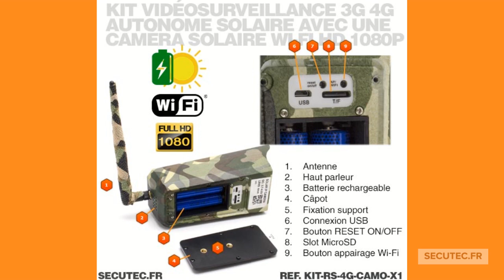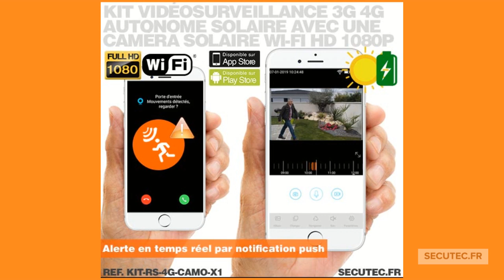KIT CAMERA CAMOUFLAGE SOLAIRE WIFI 4G AVEC 1/2/3 OU 4 CAMERAS SOLAIRES [ SECUTEC.FR ]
REF: KIT-RS-4G-CAMO-X1

Kit vidéosurveillance solaire 100% autonome avec une caméra solaire "camouflage" Wi-Fi avec routeur 3G/4G solaire, extérieure (IP66), capteur 2 Mégapixels avec un angle de vue de 120°, vision nocturne, mode jour / nuit automatique, enregistre à la détection de mouvement par capteur PIR sur carte mémoire microSD jusqu'à 128Go (64 Go incluse), résolution HD 1080P (1920×1080 pixels), accessible et configurable à distance par application mobile iOs (iPad / iPhone) et Android, fonctionne sur batterie rechargeable via le panneau solaire intégré.

Située au cœur de la techno-pôle de Sophia Antipolis, ACTIVE MEDIA CONCEPT s'est développée rapidement pour être aujourd'hui un des acteurs majeurs dans les domaines de l'investigation et de la vidéo surveillance.
 Secutec.fr, spécialiste de la vente sur Internet de matériel high-tech dans le domaine de la video-protection, video-surveillance, camera cachée, Balises Traceur GPS/GSM, Protection & détection et la protection contre les actes de vandalisme des véhicules. Fondée en 1998, Active Média Concept est rapidement devenue un acteur majeur du e-commerce Français dans le domaine de la sécurité high-tech. Active Média Concept a dès sa fondation souhaité trouver un positionnement différenciant quant à la qualité de sélection de ses produits. Toujours à la pointe de l'évolution technologique (voir nos nouveautés), nos équipes sauront vous conseiller et vous assister, tant dans la construction de votre demande que dans l'installation de la solution répondant à votre besoin.
 Ces atouts ont permis à Secutec.fr d'être plusieurs fois reconnu pour sa relation client et ces articles dans différents secteurs d'activité comme le BTP, la sécurité de chantier, la surveillance de terrain isolé, la protection d'industrielle, l'investigation, mais aussi de certaines institutions comme le ministère de l'Éducation nationale dans le cadre de la sécurisation anti-fraude des examens de fin d'année avec notre gamme de détecteurs de fréquences,pour les forces de l'ordre nous avons des articles spécifiques comme le détecteur GSM.
 Nos équipes sont à votre écoute pour vous apporter les meilleurs conseils, mais aussi l'éventualité de développer des configurations suite à vos demandes, que vous soyez un particulier ou un professionnel ! La logistique est au cœur de notre activité internet. Ainsi, nous apportons un soin à traiter toutes les commandes dans la journée pour répondre à vos exigences de rapidité et de qualité dans le cadre de la livraison de vos commandes.La nouveauté est que dès maintenant, vous pouvez prendre rendez-vous dans nos locaux situés à Vallauris entre Cannes et Nice au 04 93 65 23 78 pour le retrait sur place de vos achats ou bien découvrir nos produits pour de la vente directe.

Nous vous proposons de nombreux choix de livraison : Colissimo, Chronopost et retrait dans nos locaux. La livraison en France métropolitaine est effectuée sous 24H/48H et nous expédions aussi en Corse, dans les DOM-TOM ainsi qu'à l'international. Nous proposons aussi plusieurs modes de paiement sécurisés.
Acheter chez Secutec.fr c'est la garantie d'un choix intelligent.
SARL Active Media Concept, 2323 Chemin Saint Bernard, 06220 Vallauris, FRANCE